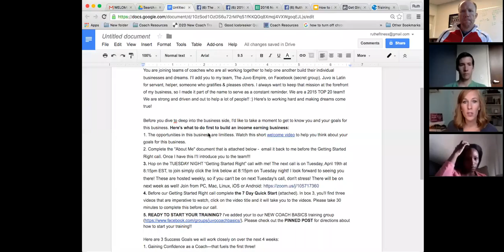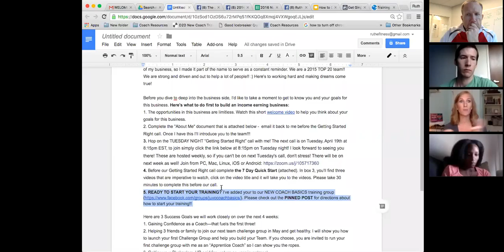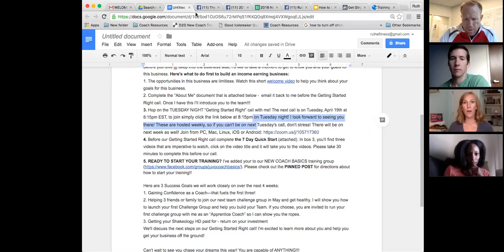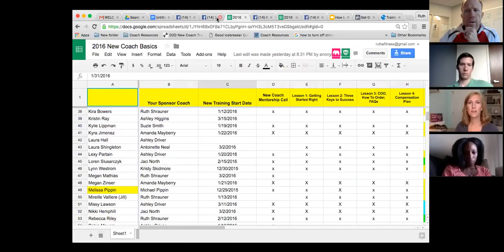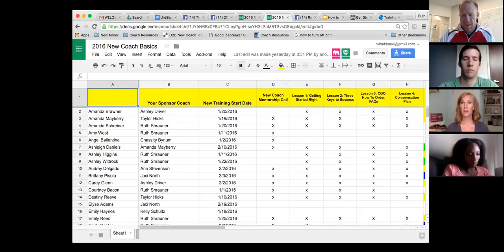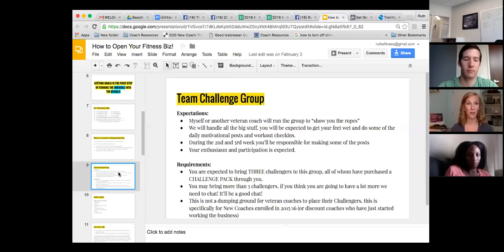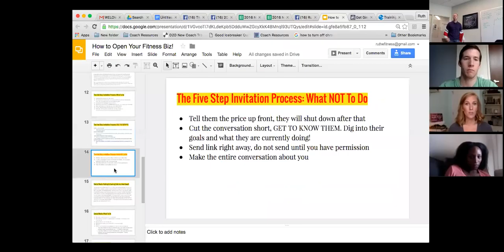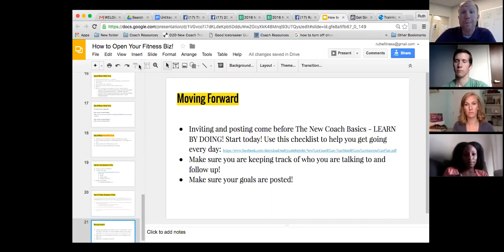Ruth Shrauner - Onboarding Coaches Effectively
Elite Top 20 Coach, Ruth Shrauner, shares her system of how to get new coaches introduced and trained on how to start their business in an effective way. If you like good content, you'll love this!